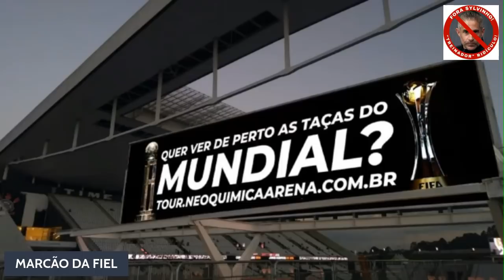XERIFÃO CHEGANDO .... CAVAN I,LUIZITO E A BUSCA PELO CAMISA 9 !!!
INFORMAÇÕES
SEJA MEMBRO

BOA TDIA  FIEL
KANU CADA VEZ MAIS PROXIMO DO TIMAÕ E TEM TUDO PARA SER O SEGUNDO REFORÇO OFICIAL DO CORNTHIANS , ENQUANTO A SAGA POR UM CAMISA 9 DE PESO CONTINUA , O TIMÃO VEM TENTANDO DRIBLAR OS PROCURADORES E DE FORMA INDIRETA POR AOS MESMO..
AS CONVERSAS CONTINUAM MAIS SEM AINDA O TIMÃO TER SOBRE A MESAS UMA PROPOSTA O COLOCADO EM MAOS DO ATACANTE A OS NUMEROS , DA PROPOSTA ALVINEGRA .